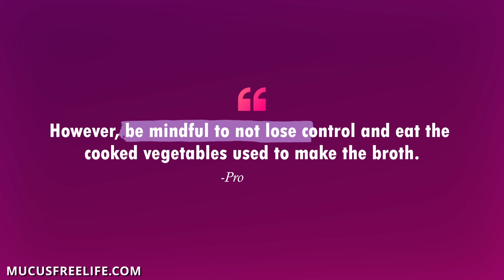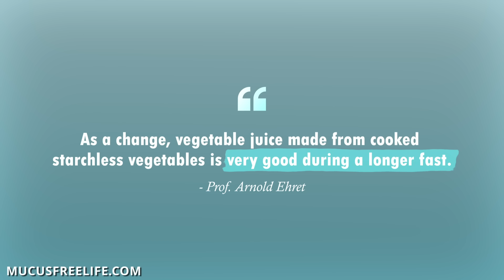Vegetable Broth Recipe: A Little-Known Secret Tool for Mucusless Diet Success!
FREE TRAINING] “Are You Fatigued or Bloated? Eat These Foods to Get Fast Relief” (Available for a Limited Time)

Join us for a cozy kitchen adventure on Professor Spira's YouTube channel with "The Untapped Resource: A Little-Known Secret Tool for Mucusless Diet Success!" Monica Maciel is sharing her go-to vegetable broth recipe that's as simple as it is soothing 🥕🧅

This isn't just any broth; it's Monica's personal touch to the mucus-free lifestyle, perfect for anyone looking to add a bit of warmth to their day. Inspired by the wisdom of Ehret's Mucusless Diet Healing System, specifically from transition diet lesson 15, this broth is one of the powerful tools that can help to slow down the body’s cleansing process or even extend a fast! It's all about expanding your repertoire with cleaner, simpler, tasty mucus-free recipes. So, grab your pot and let's simmer some goodness together! 👩🏽🍳🍲

Download the Vegetable Broth Recipe Infographic Right Here for Free on Our Blog Post

More than 22 years ago, Prof. Spira found himself trapped in a cycle of poor health—over 300 lbs., exhausted, enduring daily migraine headaches, and struggling with sleep apnea.

Conventional medicine offered no solutions, and he was desperate for change. Then, he discovered Prof. Arnold Ehret’s Mucusless Diet Healing System, and everything changed.

Through transition dieting, cleansing, and rational fasting, he embarked on a transformative and inspiring journey.

Prof. Spira lost over 100 pounds and reversed his symptoms, emerging healthier and more energized than ever. Now, he’s sharing the life-changing knowledge he gained to help others on their own journey to better health.

If you're struggling with mucus congestion, fatigue, or sinus issues, this system is your key to lasting relief, and Prof. Spira is here to help guide you every step of the way.